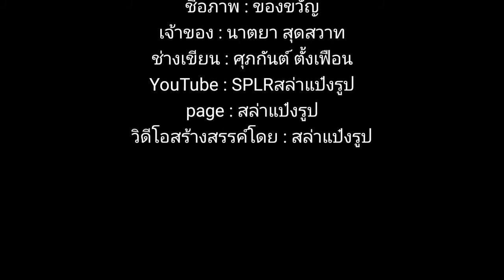SLPRสล่าแป๋งรูป Ep.8 "ของขวัญ"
🎁"ของขวัญ" นิยมมอบให้กันในโอกาศใหน? และอะไรที่จะนำมาเป็นของขวัญได้บ้าง? ไปดูกันครับ⏩